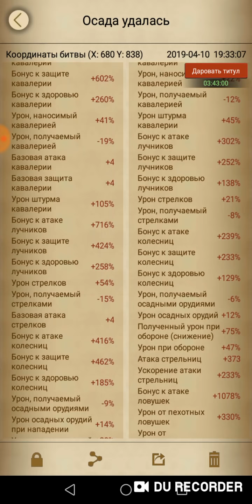Слив замка!!! 2 удара в 0, общение подготовка к рудной жиле (Clash of Kings)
Играю)